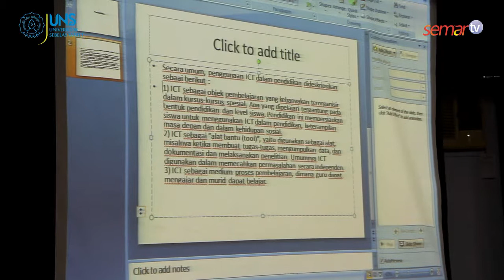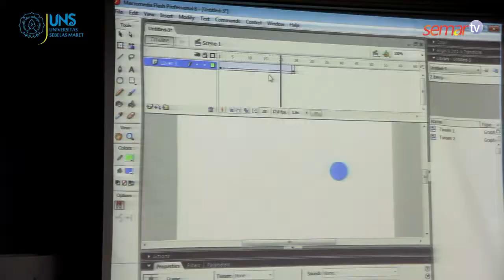Pelatihan Media Pembelajaran Jurusan IP FKIP UNS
Pelatihan Media Pembelajaran Berbasis IT
Jurusan Ilmu Pendidikan FKIP UNS